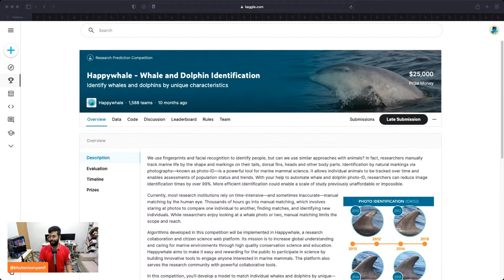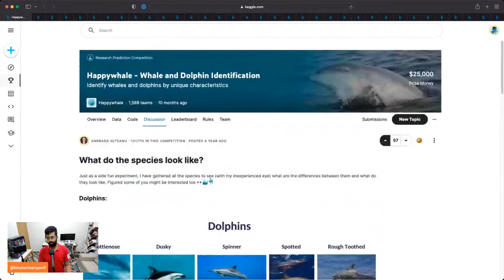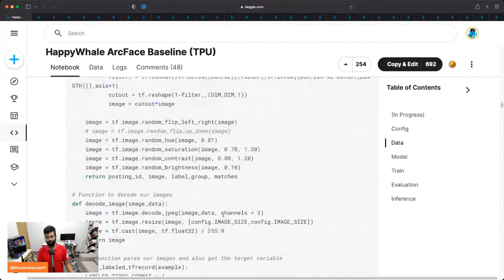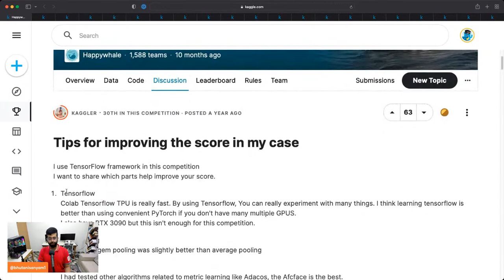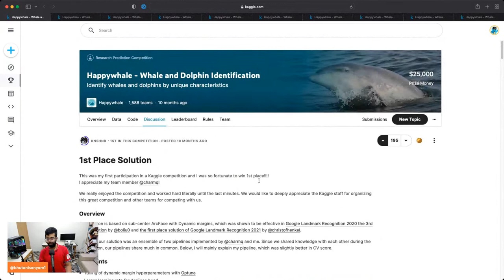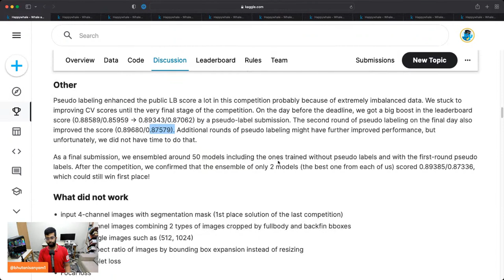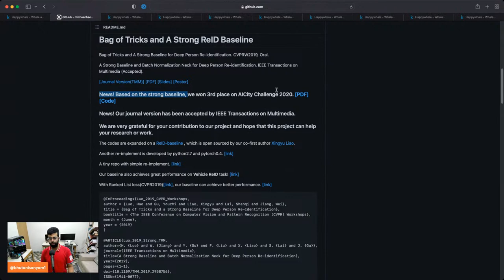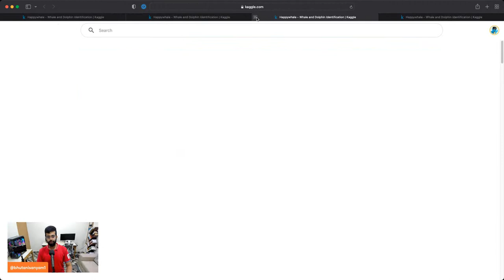Happywhale - Whale & Dolphin Identification | Understanding Top Kaggle Solutions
In this weekly livestream Sanyam Bhutani will be going through old Kaggle competitions to understand insights from top solutions

This week we are going through the Happywhale - Whale & Dolphin Identification